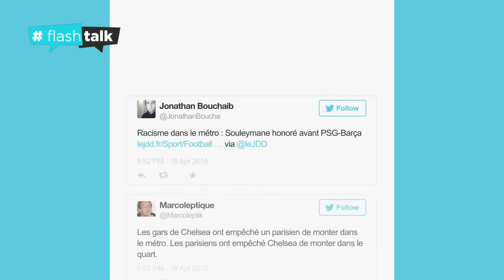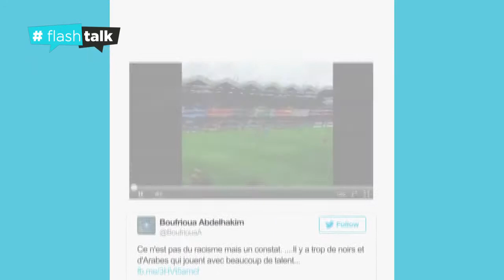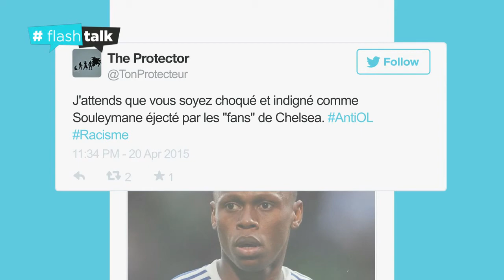StoryFlash : Foot : Terrain du racisme ou du vivre ensemble ?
flashtalk débat : Le football favorise-t-il le racisme ou le vivre ensemble ?
Le Storyflash revient notamment cette semaine sur l'affaire des supporters du métro parisien et les nombreuses réactions du web déclenchées lors du match opposant Chelsea au PSG.

Retrouvez en intégralité votre débat citoyen flashtalk dimanche 13 décembre à partir de 18H55 sur FranceÔ !
Invités : Pascal Chimbonda, Joël Muller et Pape Diouf